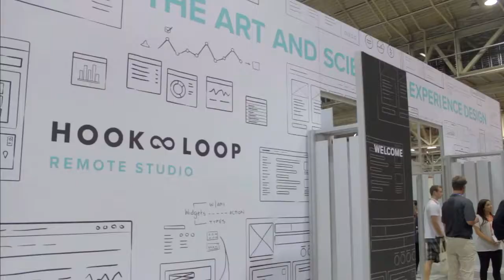Stephan Scholl, Infor | Inforum 2014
Stephan Scholl, Infor, at Inforum 2014 with Dave Vellante and Jeff Kelly

ith over 100 designers, Infor, Inc.’s internal creative agency Hook & Loop is one of the top three creative agencies in New York City. In an interview for theCUBE at Inforum 2014, Infor CEO Charles Phillips discussed why the company formed Hook & Loop and how basing its headquarters in New York City was key to the agency’s success.

Phillips believes that there are two reasons why organizations never really discuss the UI of enterprise applications: the people buying them don’t have to use them and the people using them don’t have a choice. As a self-proclaimed gadget guy, he admitted that he never liked the look of enterprise applications and wondered why they couldn’t look like the beautiful consumer applications created by companies like Apple Inc., Google Inc. and Samsung Group. Hook & Loop was created to solve this issue by developing enterprise applications that are as stunning as they are easy to use.

This type of creative quality offers a great understanding on how to engage an audience, a characteristic that traditional enterprise design isn’t known for. “They think of UI differently,” said Phillips. He admitted that Infor didn’t have that skill set, and the only way for the company to get it was to find people who weren’t enterprise guys, who know and care about beauty and design. Phillips stated that there are a lot of people in New York City who fit this description and that this was one of the reasons why Infor based its headquarters there. “It’s hard to find these people. They’re not in some recruiter’s book,” he added.